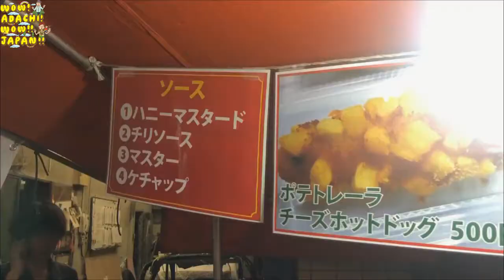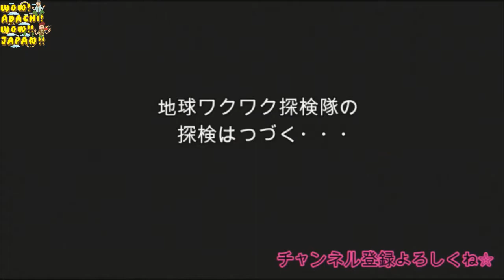WOW! ADACHI! WOW! JAPAN! 2019年8月14日放送分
Cwave studio
出演　ネイチャー☆小笠原　山岸慶正